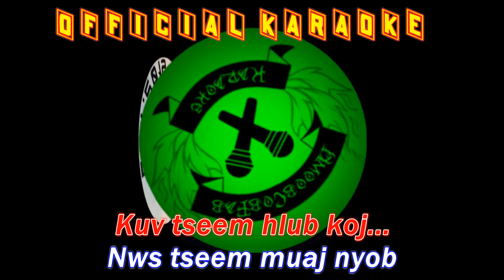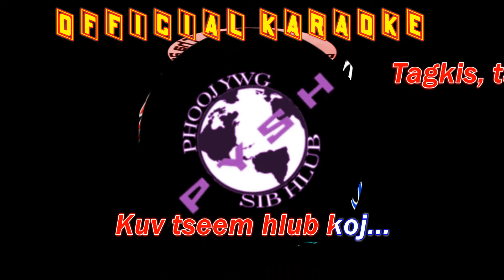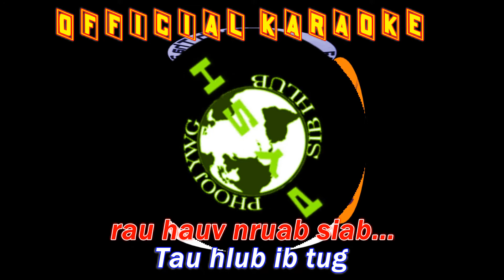Tagkis Tseem Nco Karaoke Nplooj Xyooj HD 1080 P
Song
Tagkis Tseem Nco
Artist
Blong Xiong USA

Thank you to Nplooj Xyooj and Ntxawm Lis for their permission to upload this official karaoke version.  Enjoy everyone and stay safe!
Lyric:
♬♫♪♥ Tagkis Tseem Nco ♥♪♫♬

♥♥ ::: Nplooj Xyooj :::  ♥♥

③②①

Tagkis, Tagkis
Kuv tseem hlub koj...
Nws tseem muaj nyob
zoo li hnub no...
Txhob ntshai qhov tseeb
tagkis tseem hlub...
Hlub koj hnub no
Yuav nco ib txhis...

Tagkis, tagkis
Lub siab ntawm no
yuav hlub tiag tiag...
Tsis muaj lub siab
yuav dag yuav ntxias...
Yuav hlub koj tag
txoj sia txoj pas...

Hlub hnub no
Yuav ntau cim
rau hauv nruab siab...
Kev hlub hnub no
tagkis tseem nco...
Tseem yuav nco ntsoov
Tau hlub ib tug
ua zoo li koj...
Yuav khaw koj cia
mus tag tiam no...

Hlub hnub no
Yuav ntau cim
tagkis tseem nco...